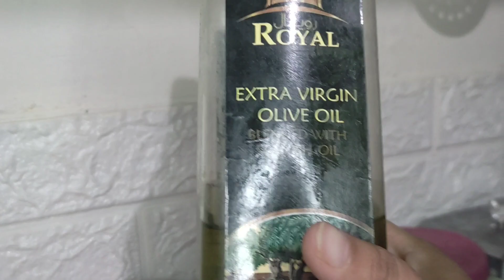How to make a perfect sweet makki roti recipe || by authentic Pakistani cuisines